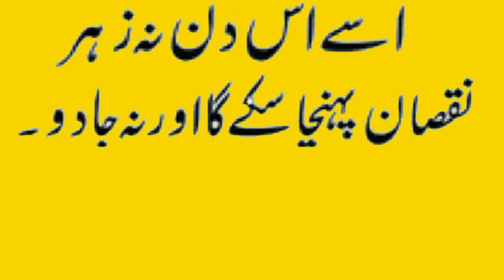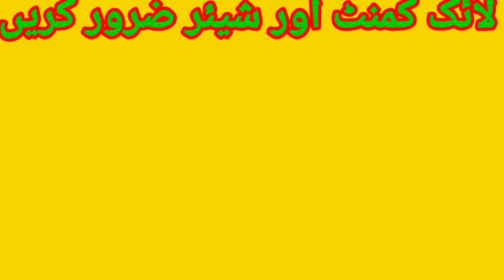daily dua,Eat seven Ajwa dates,سات عجوہ کھجوریں کھائیں,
daily dua,Eat seven Ajwa dates,سات عجوہ کھجوریں کھائیں,Arrangement of seven daily prayers,روزانہ سات دعائیں مانگنے کا اہتمام,daily wazifa,Dear Wazifa after Isha prayer,Martyr's Degree of Death,one who doesn't give Zakat is hell-ben،Prayer to wake up from sleep,saying of the Prophet is to erase sins and saying of the Prophet is the good of this،order of Islam the ,, the clear destination the easy,all The saying of the Holy Prophet is no action without intention,all islamic channel,All Islamic deen shariat chanel, virtue of a servant is to avoid sin